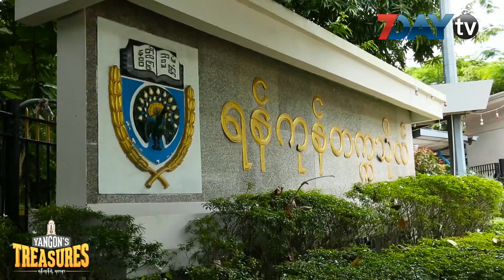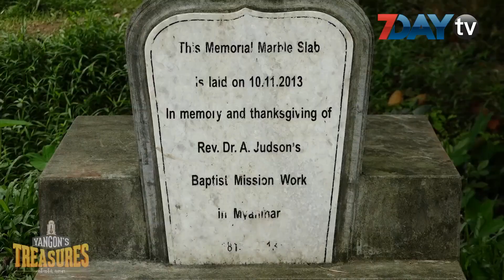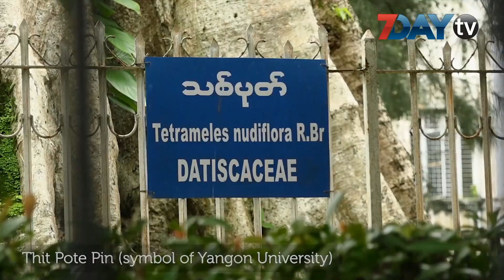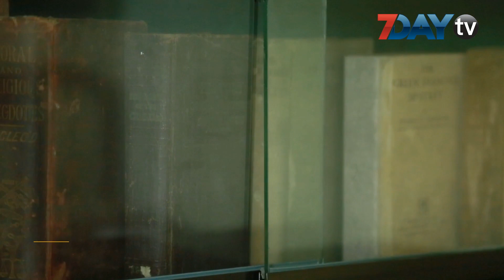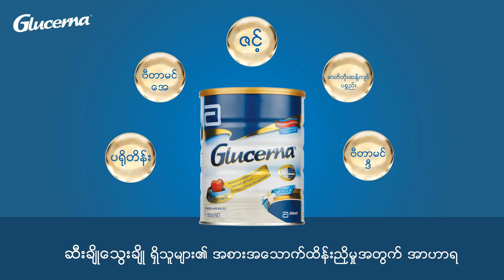နှစ်တစ်ရာပြည့် ရန်ကုန်တက္ကသိုလ်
သမိုင်းဝင် ရန်ကုန်တက္ကသိုလ်ကြီးတည်ရှိခဲ့တာ အခုဆိုရင် နှစ်တစ်ရာ ပြည့်ခဲ့ပြီဖြစ်ပါတယ်။
ရန်ကုန်တက္ကသိုလ်ဘယ်လိုဖြစ်ပေါ်လာခဲ့သလဲ၊ ရန်ကုန်တက္ကသိုလ်ရဲ့ အထင်ကရတွေက ဘာတွေပါလဲ၊  ရန်ကုန်တက္ကသိုလ် ပဲခူးဆောင် အခန်းအမှတ် (၁၁၃) က ဘယ်လိုသမိုင်းတန်ဖိုးတွေရှိပါသလဲ စတဲ့ မြန်မာနိုင်ငံရဲ့ သမိုင်းအမွေအနှစ်၊ ရန်ကုန်ရဲ့ အမွေအနှစ် ရန်ကုန်တက္ကသိုလ်အကြောင်းကို 7Day TV ရဲ့ Yangon Treasure အစီအစဉ်မှာ တင်ဆက်ထားတာကို ပြန်လည်ထုတ်လွှင့်လိုက်ရပါတယ်။